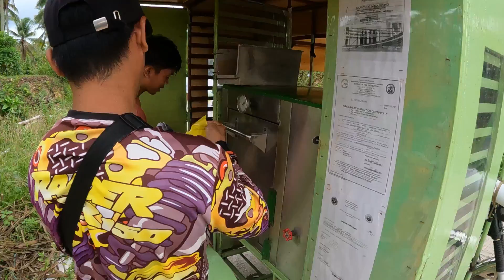PANDESAL ROLLING BAKERY